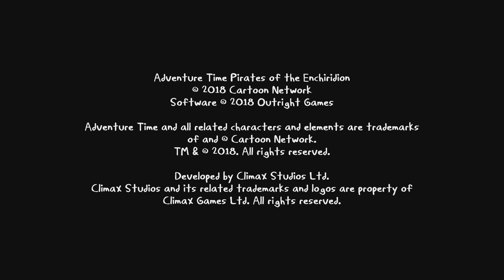Adventure Time: Pirates of the Enchiridion (PS5) - Story Mode Part 1